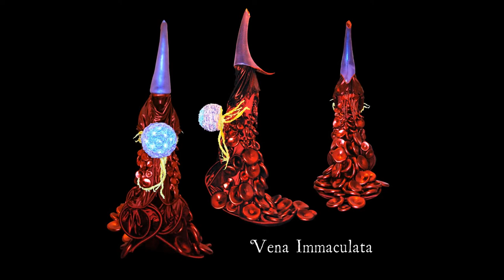Wearable Art For Kids To Make